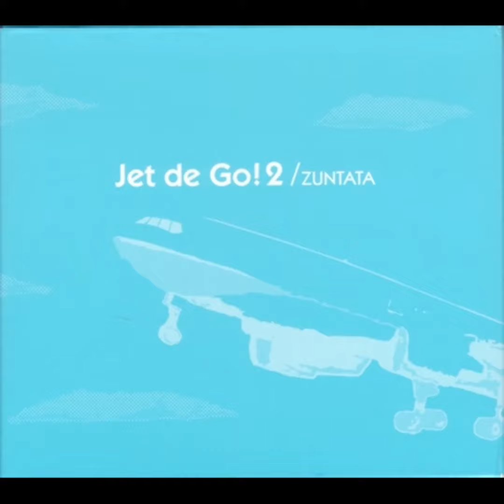Jet de GO! 2 OST - 05 - Prism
Game: Jet de GO! 2: Let's Go By Airliner (2002)
Developed by: Taito
Published by: Taito